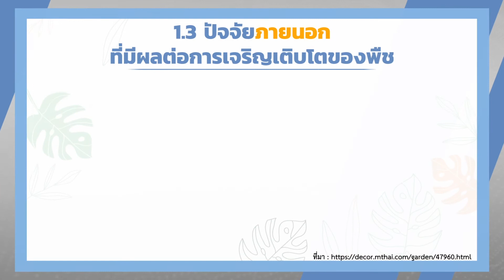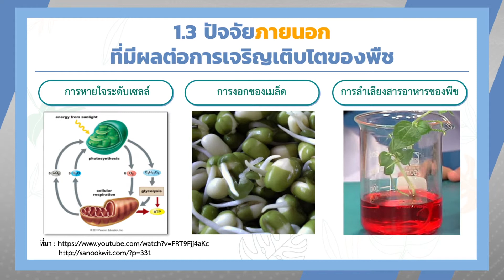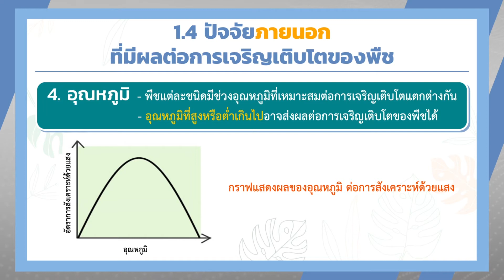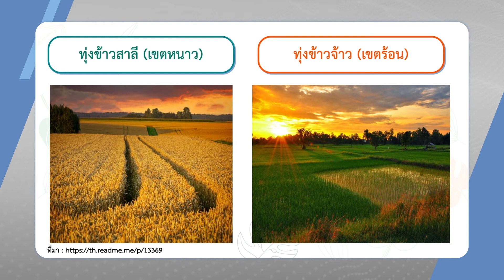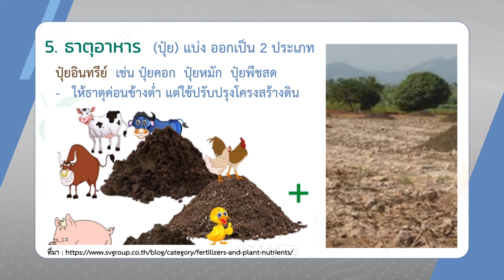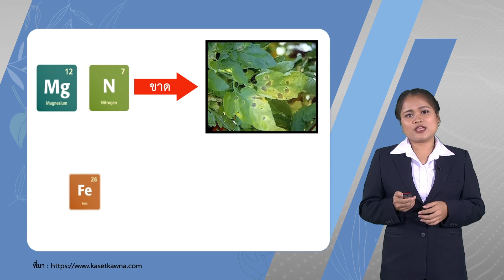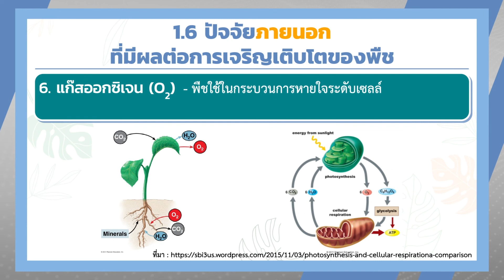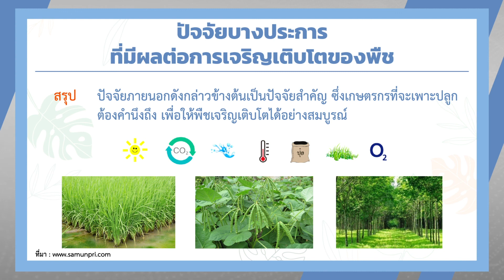ชั้นมัธยมศึกษาปีที่ 4 เรื่อง การดำรงชีวิตของพืช EP.02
สื่อวิดีทัศน์การสอนกลุ่มสาระการเรียนรู้วิทยาศาสตร์และเทคโนโลยี
ระดับชั้นมัธยมศึกษาปีที่ 4  ครูผู้สอน นางสาวศิรินทรา บูรณ์เจริญ
วิชา วิทยาศาสตร์ เรื่อง การดำรงชีวิตของพืช
โดยเนื้อหาประกอบด้วย
-ปัจจัยบางประการที่มีผลต่อการเจริญเติบโตของพืช
-ปัจจัยภายนอก (2)